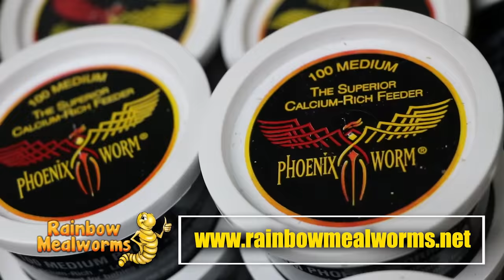DANGEROUS SNAKE HUNTING AT NIGHT IN AFRICA!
There are some amazing reptiles in west Africa and a lot of them are nocturnal, and that could be a dangerous problem I'm more than willing to risk to find house snakes,  chameleons and so much more while herping in Africa!

About Dāv Kaufman
Hey Everyone, I’m Dāv Kaufman. I’m a film producer and author and I travel around the world filming amazing reptile, fishing and animal adventures!  I’m also an ardent conservationist and reptile breeder, specializing in New Caledonian geckos, bullsnakes, hognose snakes, and ball pythons, especially pied morphs. I hold a BA in History and Media Studies and graduated Summa Cum Laude. In my travels around the world, I strive to create educational and entertaining videos about all animals from common and exotic pets and how they are living in the wild, to animal caregivers and keepers of exotics, to fishing expeditions from the exotic to local waterways. Come and join my adventures on all three channels!